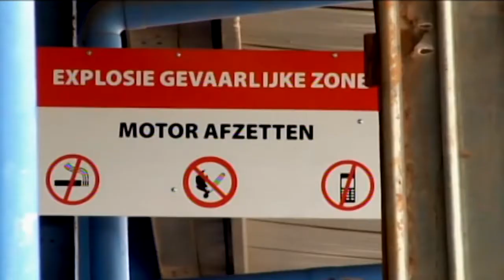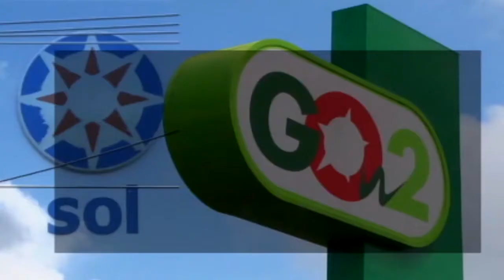07 04 2017 Geen verhoging van kookgas